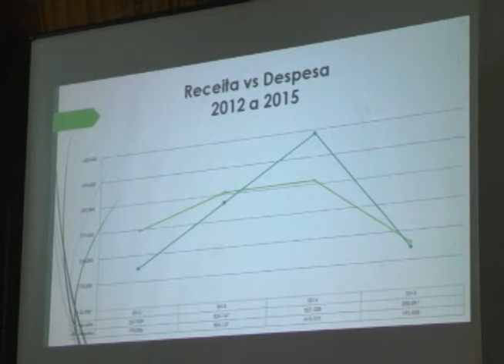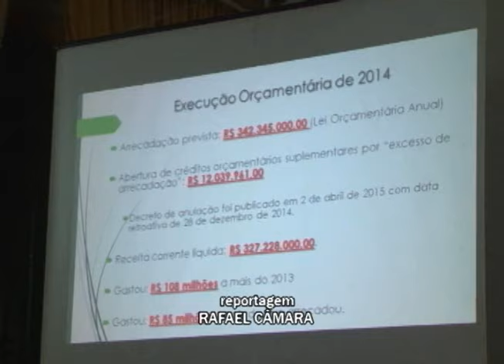Ex prefeito de Mariana participa da reunião da câmara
O ex-prefeito Roberto Rodrigues compareceu à câmara de Mariana nessa segunda-feira, 26 de outubro para apresentar aos vereadores os valores deixados após o exercício do mandato. Veja com foi.